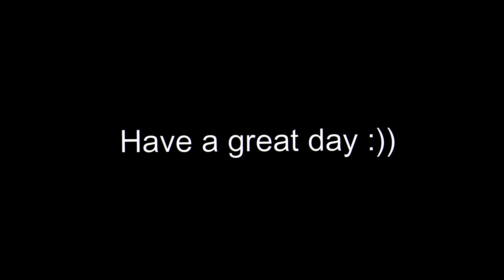Lucid Dreams 🌩 + 2 Months On Paddles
Watch in 4k !! wassgood boys I hope you enjoy the new video :) and if you do drop a sub for more videos like this ! RoadTo1k​​​​​​ 🚀